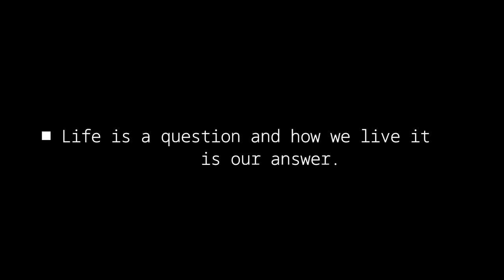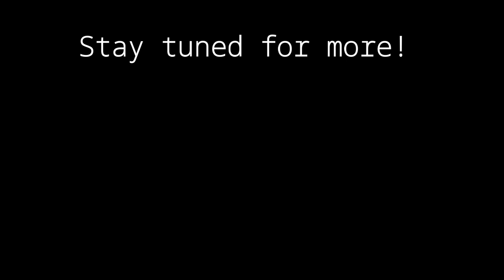MY TRADITIONAL MARRIAGE PREP | VILLAGE VLOG (Ututu, Arochukwu, Abia State) || Weddings in Nigeria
Hey Sunshines!!!

Here's my final prep for my Traditional Marriage Ceremony (Igbankwu) in my hometown, Ututu in Arochukwu LGA, Abia State, Nigeria.

MUSIC CREDIT

I'm Winifred, a Nigerian YouTuber currently living in Lagos, Nigeria. I love to share my journey and experiences with the aim of inspiring you to live, love and laugh!